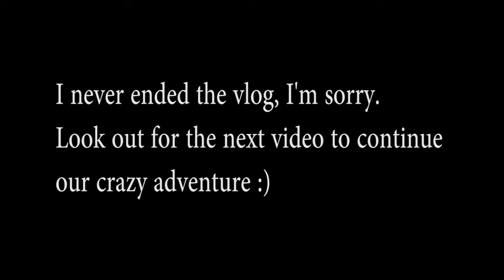Moved to North Carolina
Well this is exciting! and also very stressful! Sorry this is late but about two months ago I moved to North Carolina! I finally got the videos edited from that trip! I hope you enjoy our crazy adventure!

Let me know if you liked it by liking it :) it'd make me super smiley :)